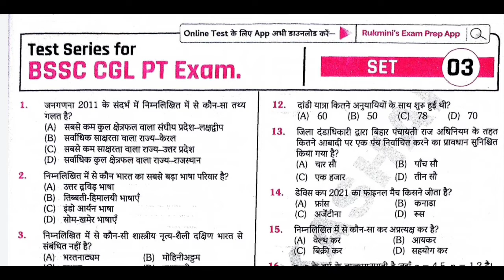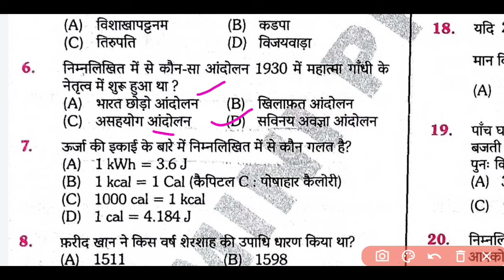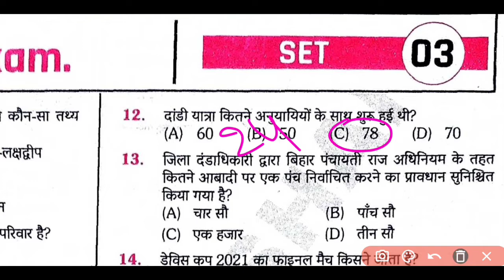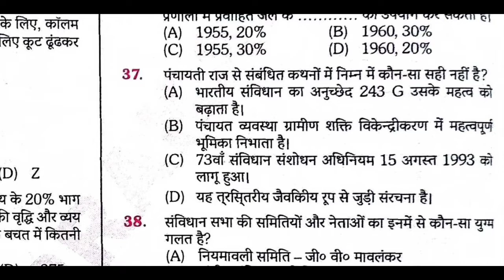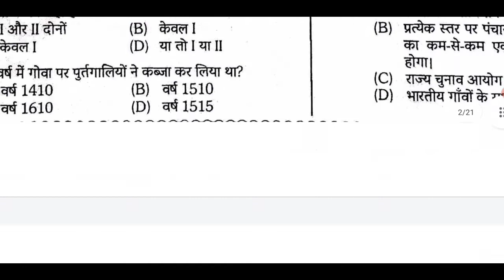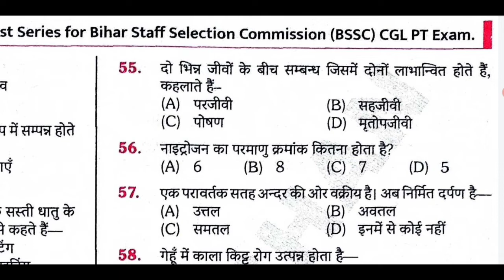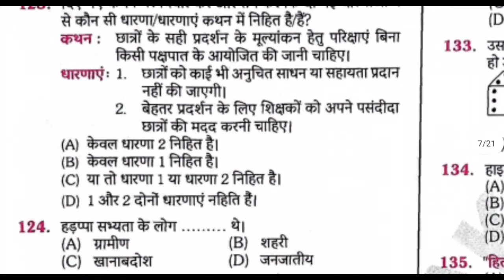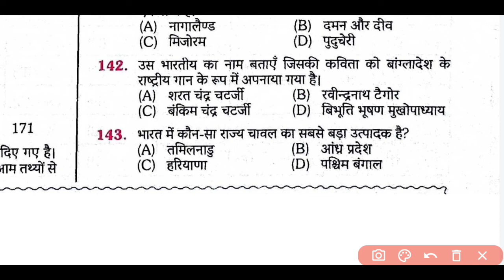platform |BSSC CGL (Sachivalaya Sahayak )2022 |Practice set -3| BSSC 3rd CGL practice 2022|Volume-2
bssc cgl rukmini platform practice set 2022
edu teria bssc cgl practice book 2022, bssc cgl eduteria practice set 2022, bssc eduteria cgl practice set 2022,eduteria bihar ssc cgl practice set 2022,complete analysis by -Bikesh kumar
bssc cgl 3 practice set 2022 ,
bihar ssc 3 practice set 2022 ,
bssc 3rd cgl practice set 2022
bssc cgl 3 practice book 2022 ,
BSSC CGL Book list 2022 , Bihar SSC Graduate Level Book 2022 ,
BSSC CGL Syllabus 2022 , Sachivalaya sahayak Syllabus 2022 ,
edu teria bssc cgl practice set 2022

BSSC CGL 2022 EDU TERIA VOL-01| BSSC 3rd CGL ( Sachivalaya Sahayak ) 2022 | Practice Set - 1 | Bihar SSC CGL Edu Teria
Bihar Staff Selection Commission 3rd Combined Graduate Level exam 2022
edu teria bssc cgl practice book 2022
BSSC CGL 01, BSSC CGL 02
bihar ssc cgl 3rd vacancy 2022